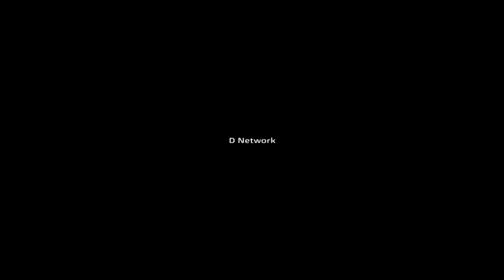Fort Lauderdale - Yacht Marina, Drone footage | Florida USA, Free HD Video - no copyright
Drone Footage from Fort Lauderdale, Ocean View, Coast Line.

This videos are free to use for your project or commercial purpose but you can't sell them. You don't need to ask for any permission to use this footage.

Drone operator: Ivan Solunchev
Editor: Ivan Solunchev
S.B.Studio Sky camera
Miami Suburbs, Florida USA